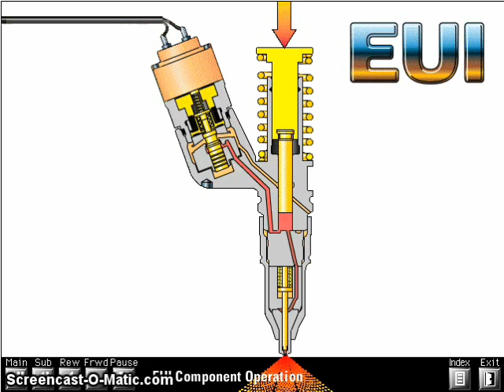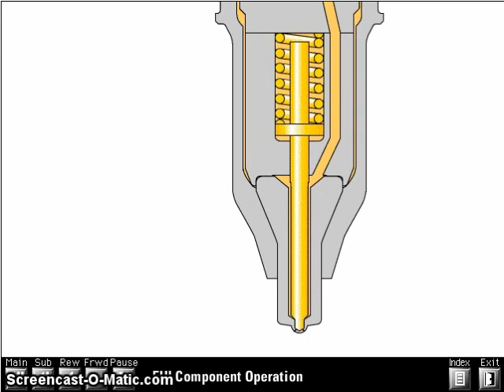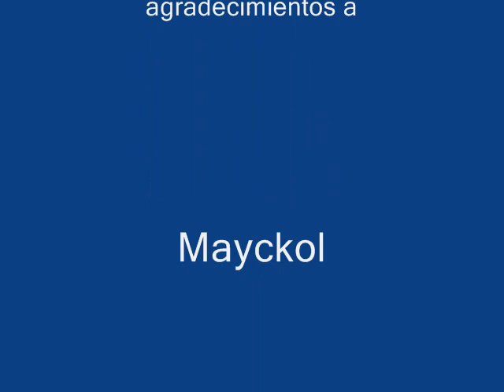animacion inyector EUI funcionamiento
funcionamiento del inyector EUI, las acciones para producir una inyeccion.